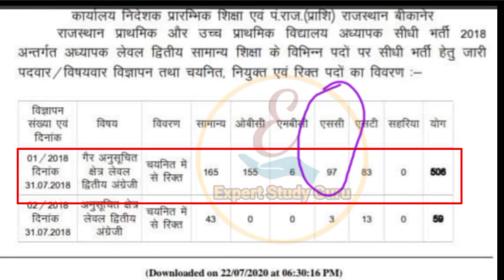Reet 2018 Level 2 EngLish | Reet Waiting Latest News | Reet News Today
Reet 2020 Latest News | Reet News Today | Reet News | Reet 2018 Level 2 EngLish

समस्या_समाधान हेतु हमेशा सदैव आपकी सेवा में तैयार।